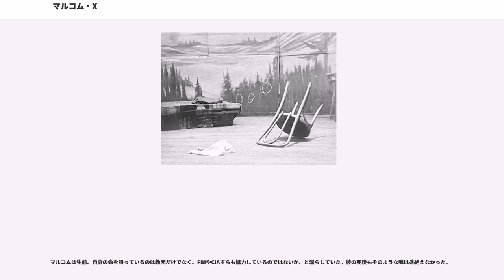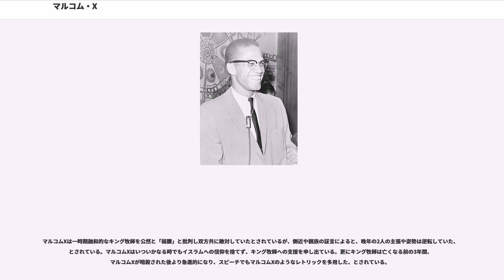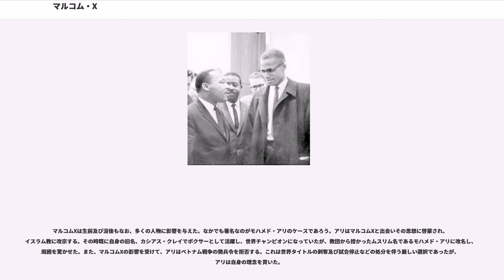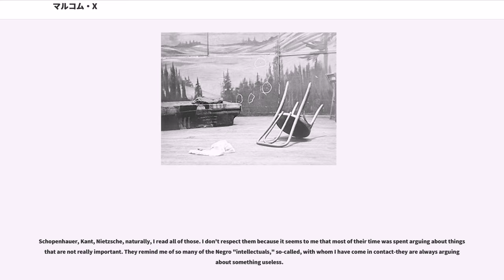マルコム・X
マルコム・X（Malcolm X, 1925年5月19日 - 1965年2月21日）は、アメリカの黒人公民権運動活動家。ネーション・オブ・イスラム (NOI) のスポークスマン、ムスリム・モスク・インク () およびアフリカ系アメリカ人統一機構 () の創立者でもある。出生名はマルコム・リトル (Malcolm Little)。

非暴力的で融和的な指導者だったキング牧師らとは対照的に、アメリカで最も著名で攻撃的な黒人解放指導者として知られているが、彼が活動中に暴力行為にでたことは一度もない。

マルコムはネブラスカ州オマハに生まれる。バプテストの反体制的な牧師だった彼の父親アール・リトルは、アメリカに黒人の自由は存在しないと考えている人物だった。自宅敷地内に家庭菜園を作り家畜を育てほぼ自給自足に近い生活を送り、周辺に住む他の黒人のように白人に媚び諂い仕事を分けてもらうことを良しとしない人物だった。そのため、一家は当時大きな勢力を誇っていたKKKの標的にされていた。父は1931年にミシガン州ランシングで人種差別主義者によって殺害された。頭が変形するほど殴られ、体が三つに切断されるように線路に放置されて轢死体となって発見された。明らかな殺人にも関わらず警察は自殺と断定した。当時マルコムの父は二つの保険会社の生命保険に入っており、その内の一つは受け取りの金額が僅か数百ドルと小額だったため保険金が支払われたが、もう一つの保険会社は受け取りの金額が大きかったため、警察が自殺と断定したとの理由により保険金は支払われなかった。その後彼の母ルイーズは精神を病み、精神病院に送られた。後にマルコムと兄弟姉妹が精神病院から引き取るが、その時にはマルコムを含めて子供達を全く認識できなかったことから、人間モルモットまがいの扱いを受けていたものと推測されたが、病院側はあらゆる質問を拒否し彼女のカルテも無断で破棄したため事実は現在でも闇の中である。マルコムは自伝で、役所の人間が同じことを何度も母に尋ね子供達を里子に出すことを強要したため精神を病んだのだ、と記述している。

ルイーズは黒人と白人の混血で、母親（マルコムの祖母）が白人に強姦されて生まれた。一見すると褐色の肌の白人と間違えられ、そのお陰で職を得られたこともあったが、白人の血が入った黒人であることが発覚すると即座に解雇された。マルコムは自伝で、「母は自分の体に流れている白人の血を憎み、黒人の中でもとりわけ肌の色が黒く黒人然とした父と結婚したのだ」と語ってはいるものの、実際にはマルコムの父が殺害される数年前から夫婦仲は冷え切り喧嘩が絶えなかった、とマルコムの兄姉は証言している。事実、アールが殺害された晩も、夕食のメニューという些細なことで口論となり、彼が家を飛び出してその帰り道に襲撃され殺害されている。ルイーズは初婚であったが、アールにとっては3度目の結婚であった。彼女は夫の死後9人の子供を一人で育てることになった上に、精神を病んだため、子供たちはそれぞれ別の家に里子に出された。

マルコムは白人の上流階級の家に引き取られたが、自伝ではあくまでも「高価あるいは珍しい動物としてしか扱われなかった」と語っている。事実、この時代のアメリカでは慈善事業と謳い、富裕層の白人が黒人の孤児を引き取ることが流行していた。マルコムは幼い頃から優秀な成績を収め学級委員長に何度も当選したが、引越し先ではやむを得ず白人の学校に一人だけ黒人として通うこともあり、席は常に一番後ろだった。白人教師から将来何になりたいかを聞かれた時、弁護士か医者と答えたが、教師からは「黒人はどんなに頑張っても偉くなれない。黒人らしい夢を見た方がいい」と諭され、手先の器用さと人当たりの良さを生かして大工になることを勧められた。

中学卒業後、異母姉エラ（アールと前妻の娘）と一緒に住むためにボストンへ転居、リンディー・ナイトクラブで靴磨きの仕事を行った。自伝でデューク・エリントンや他の有名な音楽家の靴を磨いたと語っている。また歴史あるオムニ・パーカー・ハウス・ホテルでテーブル片付け係として働いていた。このホテルはジョン・F・ケネディがジャクリーン・ケネディ・オナシスにプロポーズした場所であり、ホー・チ・ミンがシェフを務めていた。
その後、ニューヨークのハーレムでギャンブル...